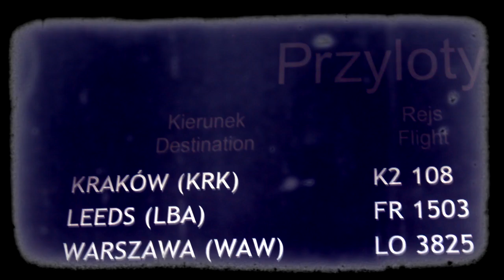Arka Gdynia vs Cracovia - 16.03.2013 - mecz przyjaźni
Zdjęcia i montaż: Piotr Obolewicz